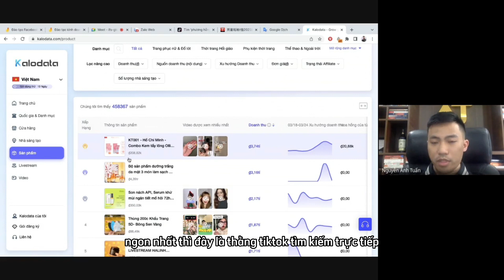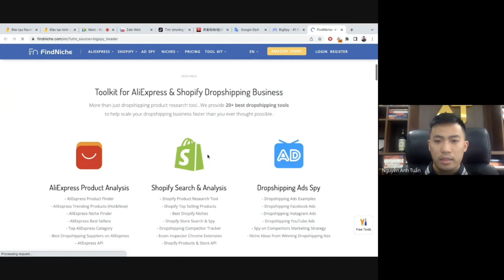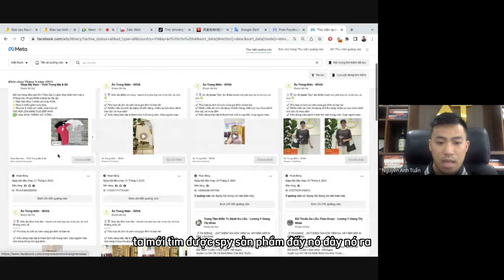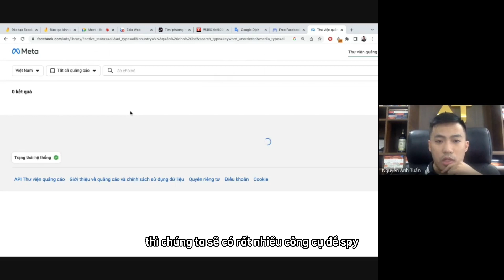Các công cụ Spy để tìm kiếm sản phẩm tiềm năng trong kinh doanh online | Nguyễn Anh Tuấn